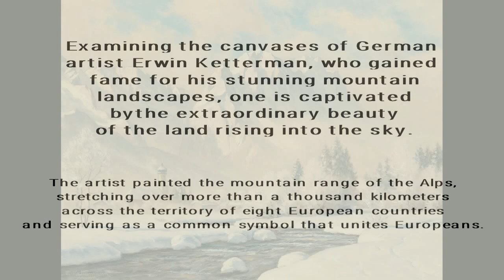Mountain landscapes by the artist Erwin Ketterman, whose paintings are chased by art enthusiasts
The island of treasures in the land of golden larches.
Let's contemplate the tree for a moment...
Moments of silence, freedom, and inner peace.
The first sunlight reaching the mighty peak of Piz Languard.
The first signs of approaching winter.
Serene golden morning in the Swiss Alps.
Man in the mist.
The famous rock formation "Preacher's Pulpit" before sunrise.
The beauty of rugged fjords.
Mighty Dolomite Alps in the mist.
"Three Teeth" in all its majestic beauty.
Canadian atmosphere.